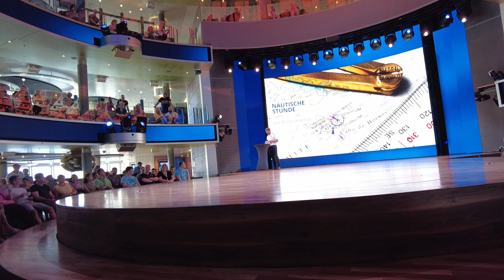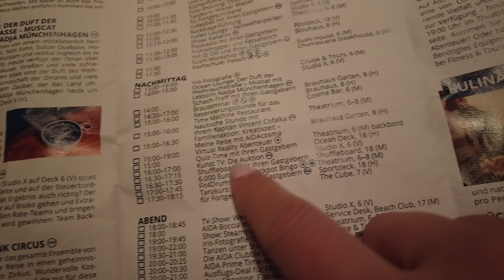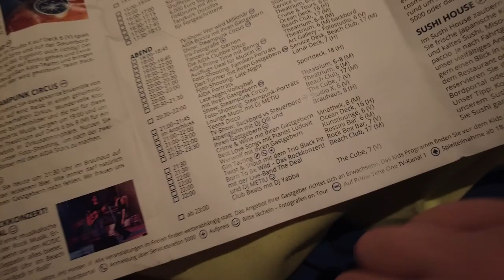AIDA Cosma Orient Reise - Vlog Tag 3 Seetag - Entspannen an Deck & nautische Stunde mit dem Kapitän!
in diesem Video zeige ich euch Tag 3 unserer AIDA Cosma Kreuzfahrt.

Mein Video Equipment:
Inhalt
0:00 Begrüßung
2:01 Mittagessen im Fuego Restaurant
2:42 nautische Stunde mit dem Kapitän
9:40 Shoprundgang
10:20 Nachmittags auf dem Schiff
13:13 Abendessen Bella Donna Restaurants
15:48 Show im Theatrium
19:32 Verabschiedung